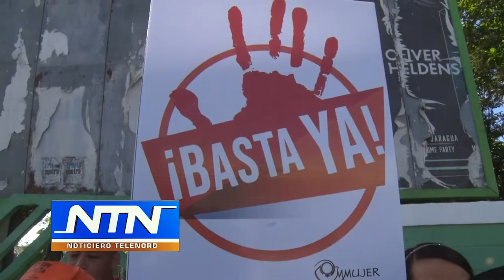Resaltan necesidad de políticas públicas en beneficio de la mujer